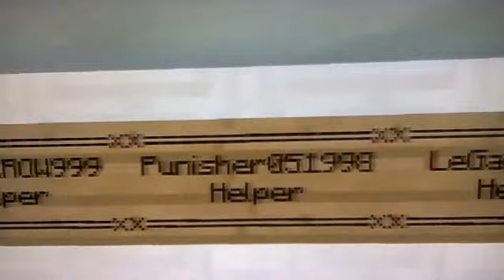Minecraft PS3 Disney Pixar Hungergames Showcase/Review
This song is Randy Newman's Monster Inc.

Do You Like This Map? Share this showcase everywhere to get the download link. This is what the creator said

Channels In Network

  Stay Random

AppJoy       My code is T7219832